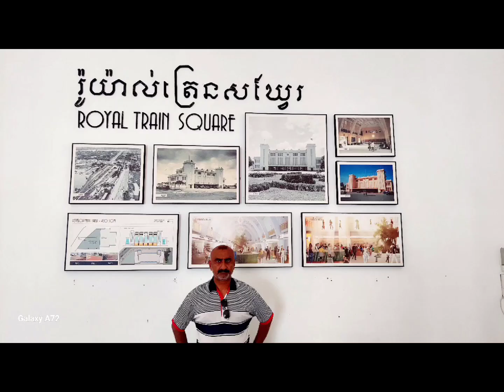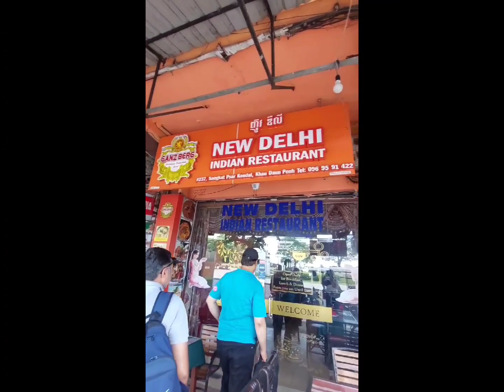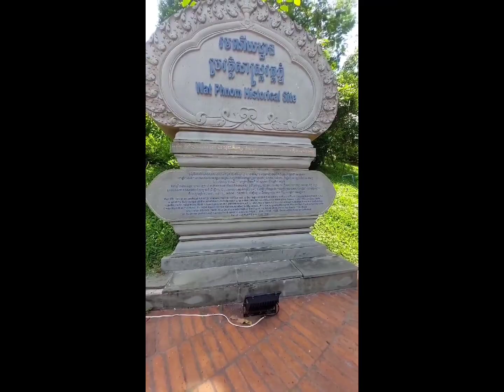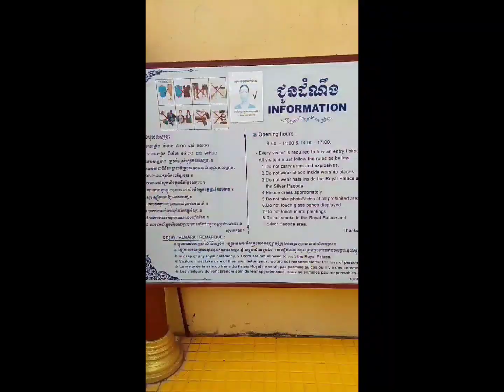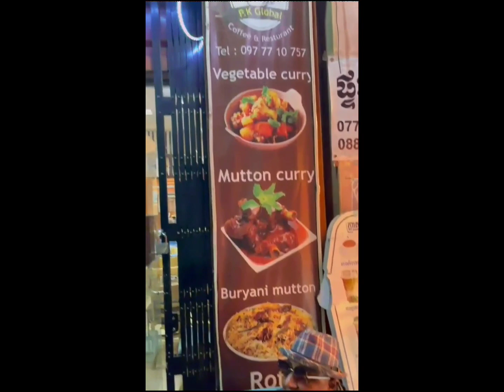Royal Palace, Silver Pagoda, Central Market Tour Phnom Penh Combodia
کمبوڈیا دنیا میں ایک غیر معروف ملک ہے جو تھائی لینڈ اور ویتنام کے درمیان ہے۔ کمبوڈیا دنیا کے سیاحوں کے لئے بدھ مت اور ہندوؤں کے ہزار سال پرانے مندروں کی وجہ سے بہت اہمیت اختیار کر گیا۔

ہم نے پہلے دن ٹک ٹک پر بیٹھ کر کمبوڈیا کے دارالحکومت فنوم پن میں تاریخی جگہوں رائل پیلیس سلور پگوڈا سنٹرل مارکیٹ اور کچھ خاص خاص جگہوں کی

کمبوڈیا میں مندروں کو جب خصوصی طور پر جب ورلڈ ہیریٹیج نے دوبارہ بحال کیا اور یہاں انجلینا جولی کی ایک فلم ٹام ریڈر فلمائی گئی تو مغربی ممالک کے سیاحوں نے یہاں ڈیرے ڈال دئیے۔ اس کے بعد کمبوڈیا کی یہ جگہ کسی بھی ترقی یافتہ ملک سے کم نہیں ہے۔

یہ ٹیمپل یا مندر سینکڑوں ایکڑز پر محیط ہیں جو دیکھنے کے قابل ہیں جو بھی ان کو دیکھنا چاہتے ہیں وہ سیدھا اینگکور واٹ کمبوڈیا کی پرواز سے وہاں کم از کم 3 دن کے لئے جائیں تو بہت اچھے طریقے سے یہاں گھوم سکتے ہیں